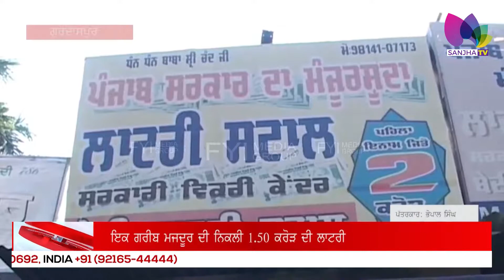ਇਕ ਗਰੀਬ ਮਜਦੂਰ ਦੀ ਨਿਕਲੀ 1 50 ਕਰੋੜ ਦੀ ਲਾਟਰੀ